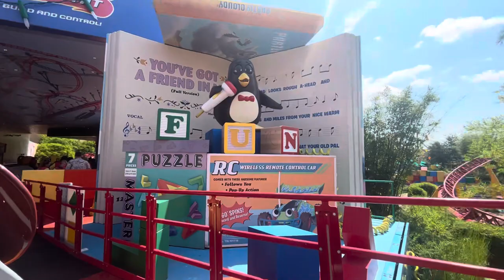Slinky Dog Dash Coaster Ride Experience at Disney Hollywood Studios. (Front View)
Filmed today on Sunday August 6th 2023 on board the slinky dog dash coaster ride at Toy Story land located at Disney Hollywood studios at Walt Disney World in Orlando Florida.